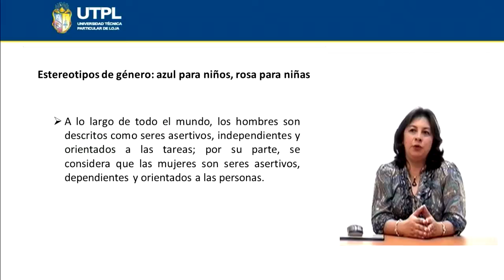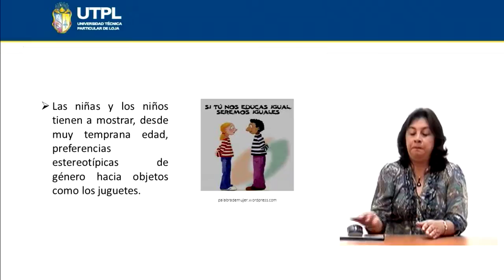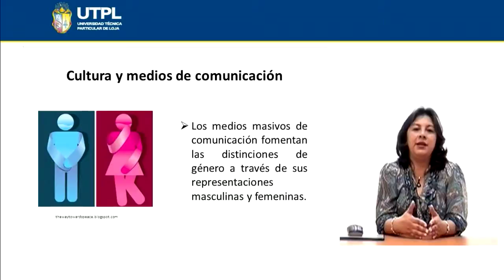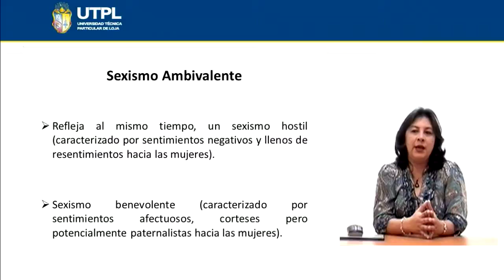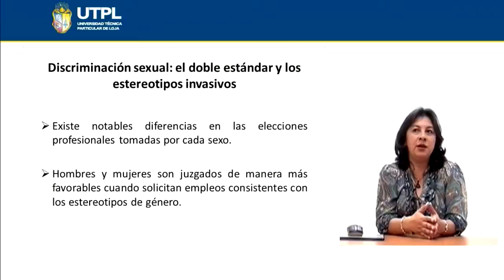UTPL SEXISMO [(PSICOLOGÍA)(PSICOLOGÍA SOCIAL)]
Psicología
Psicología Social
Tema: Sexismo
Ponente: Lcda. Sandra Guevara Mora